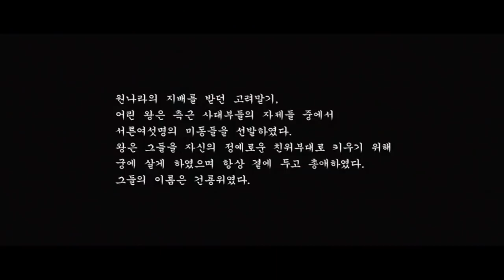A Frozen Flower 2008 Korean Movie Explained in Hindi